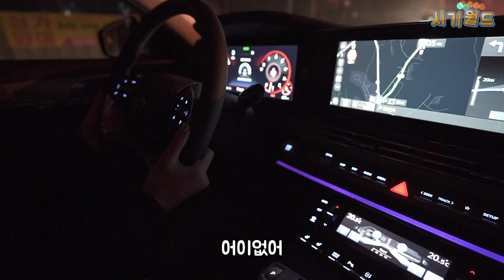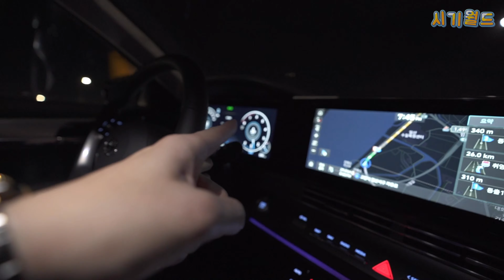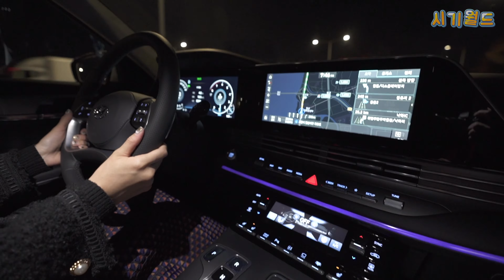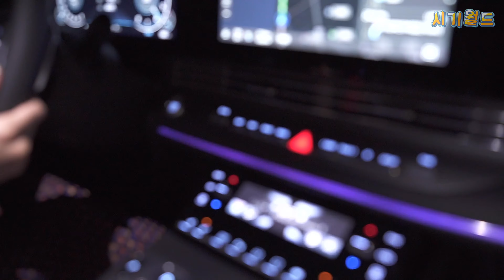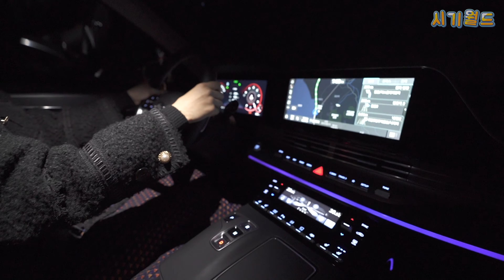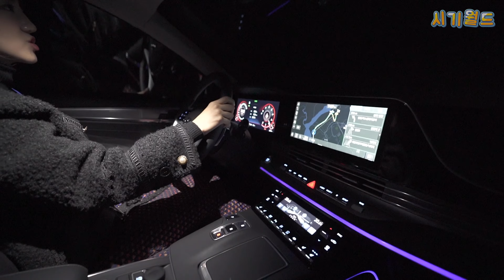재규어 팔고 그랜저 페이스리프트로 바꾸려 하는 이유 - 아기 엄마&아빠의 패밀리카 관점 시승기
기아 레이 사 달라고 하는 아내에게 수입 중형 세단 중에서 흔한
씨클,에이포,삼시리즈는 뭔가 싫고 그나마 유니크하며
제 욕심이 잔뜩 담긴 재규어 XE를 사드렸었습니다.
아기가 생기기 전에는, 아니 아기가 있다 해도 꼭
패밀리 카는 큰 게 좋은 건가? 라는 의문을 품었던 사람이기에
선택한 자동차인데 막상 아기가 생기니 카시트 꼽고,
짐이 많아지다 보니 XE는 정말 좁고 불편하게 다가왔습니다 ㅋ;